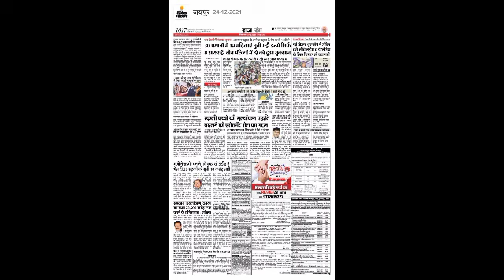किसानों को राहुल गाँधी की गारंटी 2022| kisan bulletin|karz maphi|aaj tak|latest khabar|top headlines